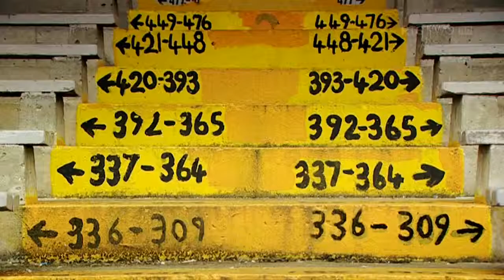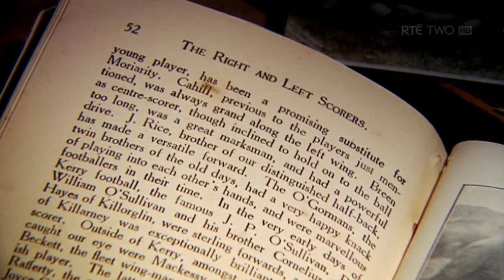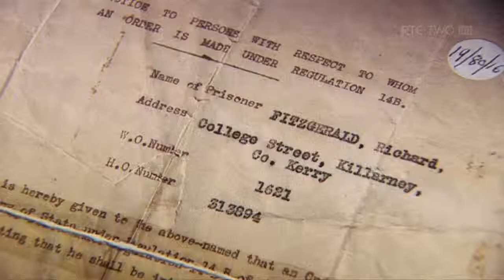TGAAIF Dick Fitzgerald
Short documentary piece about Kerry great Dick Fitzgerald